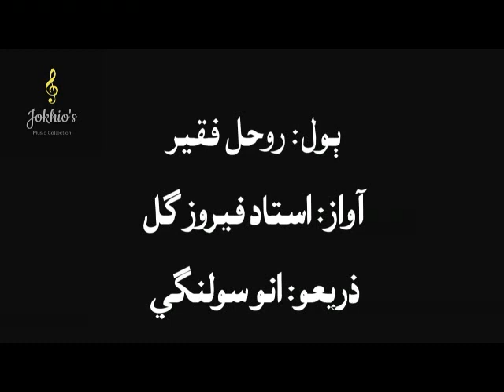Ustad Feroz Gull- sanwal tunhje sik dadhi shahar Bhambhor men- سانول تنھنجي سڪ ڏاڍي شھر ڀنڀور ۾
روحل فقير جا ٻول... سانول تنھنجي سڪ ڏاڍي شھر ڀنڀور ۾
استاد فيروز گل جي آواز ۾